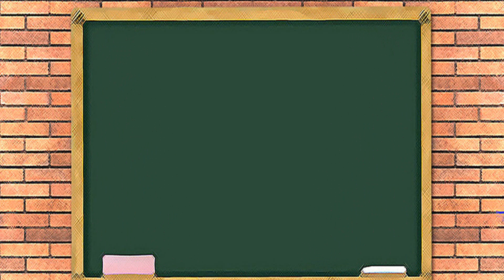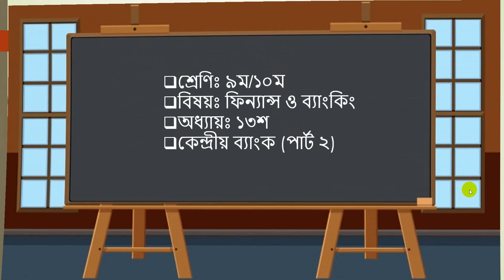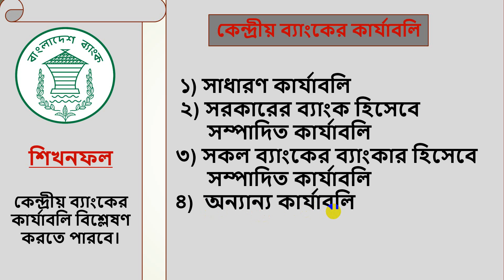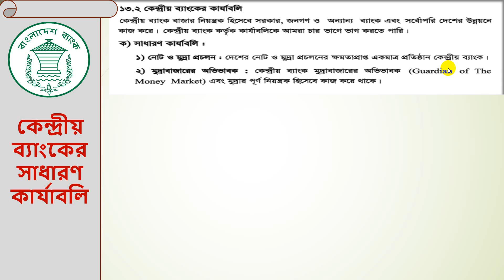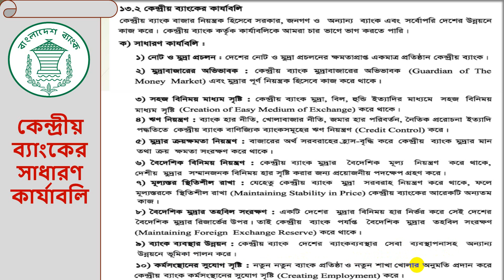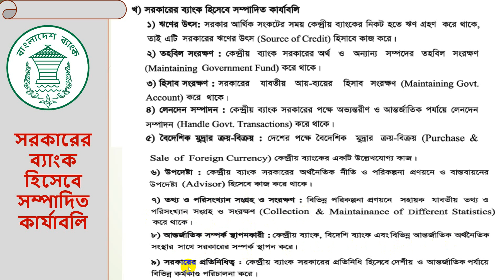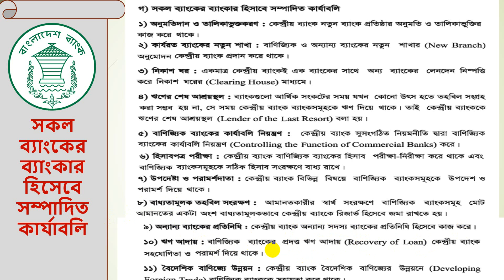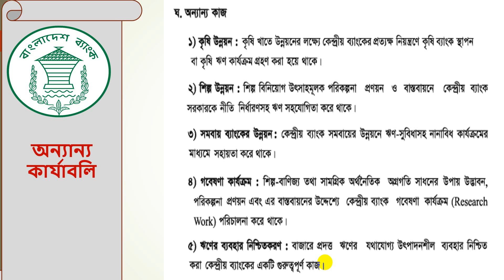কেন্দ্রীয় ব্যাংক পার্ট ২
কেন্দ্রীয় ব্যাংক হিসেবে বাংলাদেশ ব্যাংকের কার্যাবলি বিশ্লেষণ করা হয়েছে।